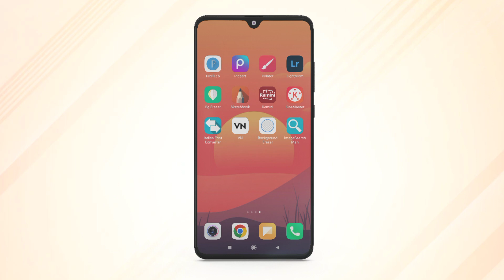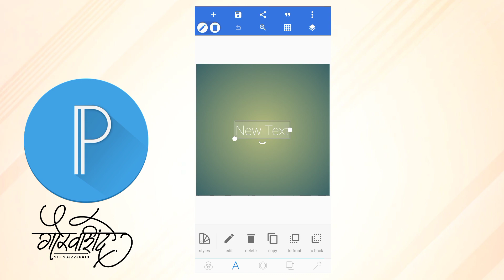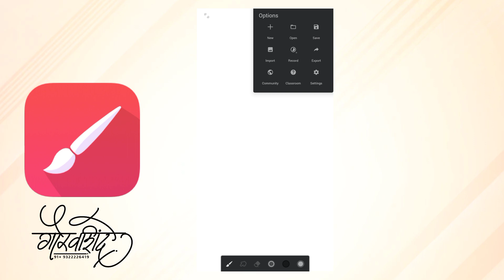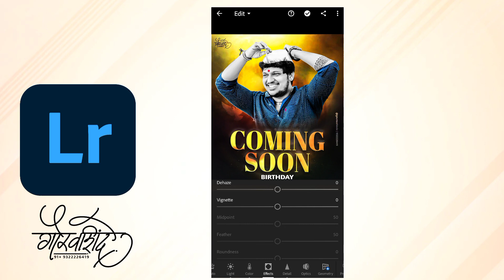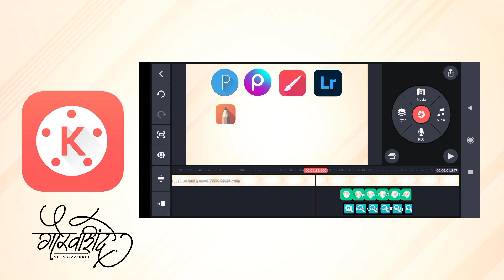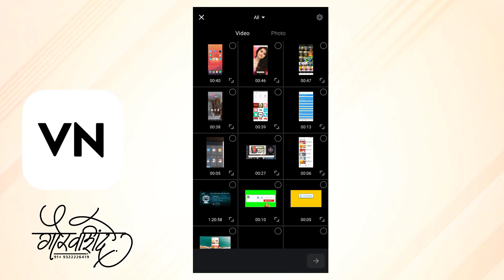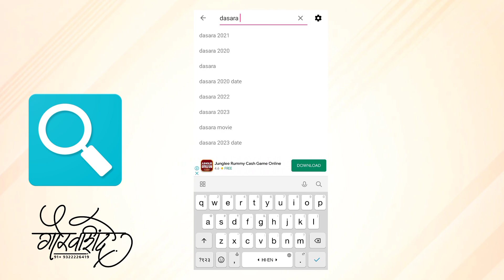Editing Applications | मी वापरत असलेल्या Professional एडिटिंग Apps ज्याने डिजाईन होते एकदम खतरनाक